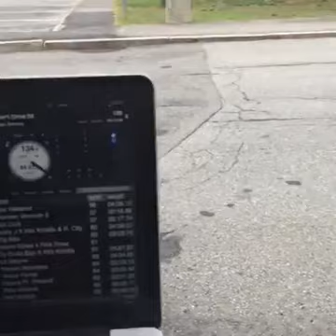Color Dash Augusta with 92 Moose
Color Dash Augusta with 92 Moose 6-4-16